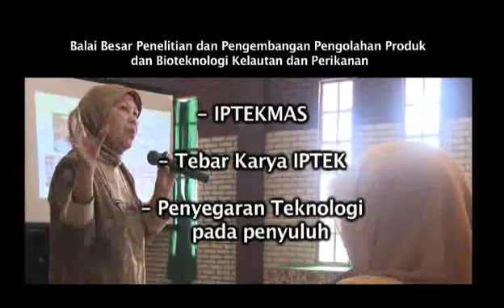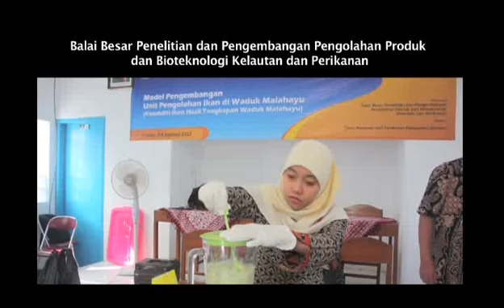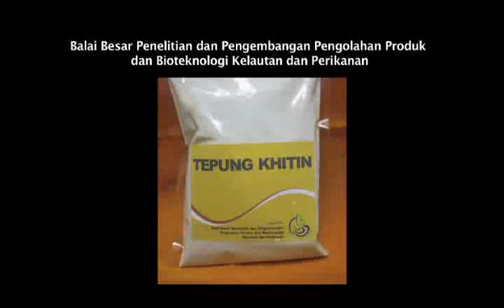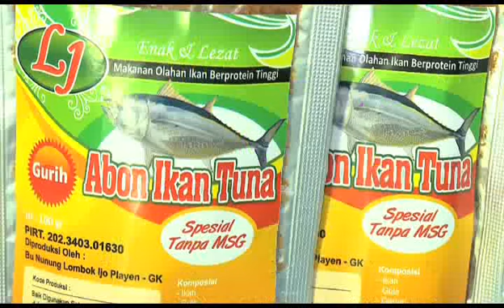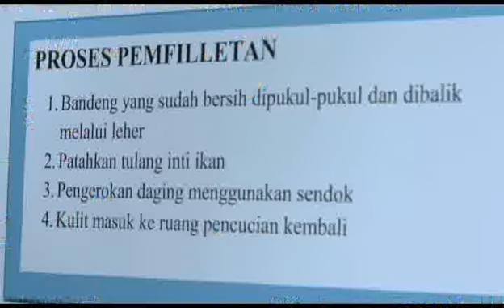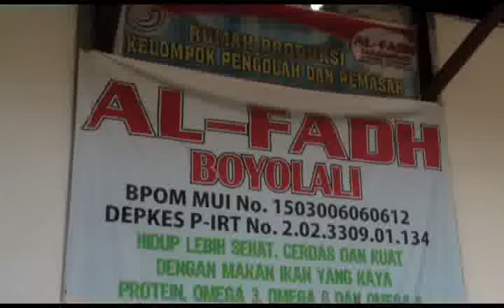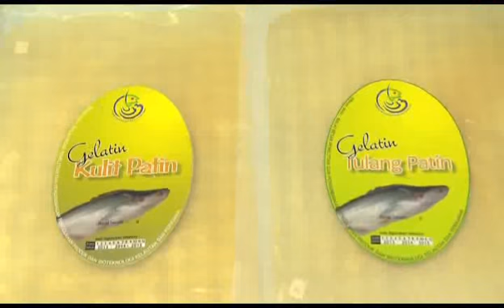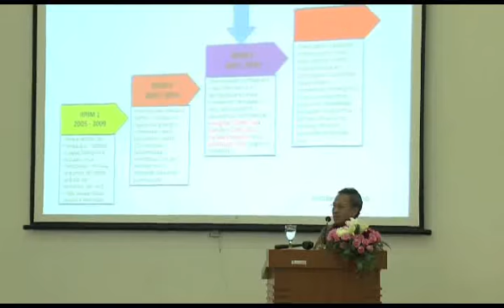Diseminasi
Penyebarluasan Hasil Litbang BBP4BKP kepada masyarakat